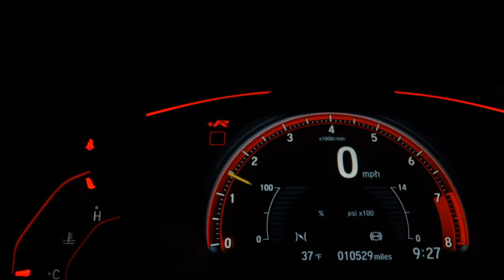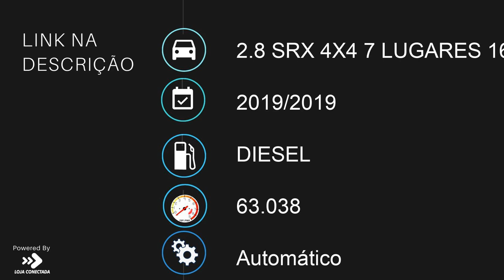TOYOTA HILUX SW4 - 2019 - Ribeirão Preto/SP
Veículo: TOYOTA / HILUX SW4 2.8 SRX 4X4 7 LUGARES 16V TURBO INTERCOOLER
Ano: 2019/2019
Combustível: DIESEL
Portas: 4 PORTAS
Câmbio: Automático
Cor: CINZA
KM: 63.038

✅ Air Bag
✅ Alarme
✅ Ar Condicionado
✅ Ar Quente
✅ Desembaçador Traseiro
✅ Direção Hidráulica
✅ Encosto de Cabeça Traseiro
✅ Freio ABS
✅ Rádio
✅ Rádio e MP3
✅ Retrovisores Elétricos
✅ Tração 4x4
✅ Travas Elétricas
✅ Vidros Elétricos
✅ Limpador Traseiro
✅ Kit Multimídia
✅ Trio Elétrico
✅ Bluetooth
✅ Ar Digital
✅ Start-Stop
✅ Estribo
✅ Protetor de Cárter
✅ Som Original